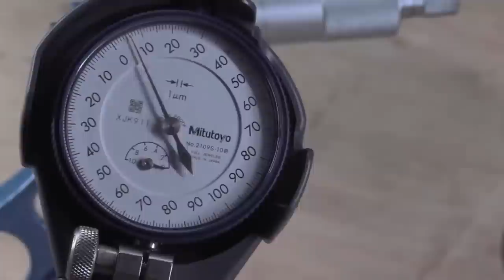Complete SV1000 ENGINE Rebuild • Part 1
A compressed version of the SV1000 engine rebuild. Episodes 1 to 17 in this one video. Part 2 of 2 will be the rebuild.

There's a playlist of this entire series